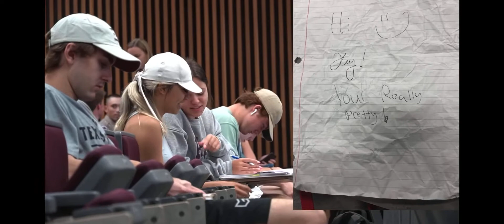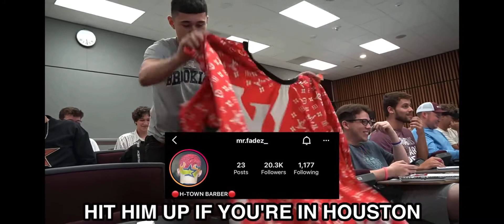JiDion| Getting A Haircut During College Lecture